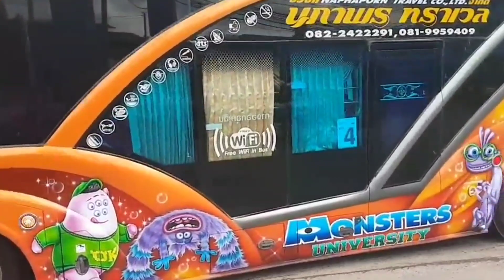Truk oleng, bus tayo, damkar, truk molen, truk pasir, truk tangki, bulldozer, Dump truck, motor cros